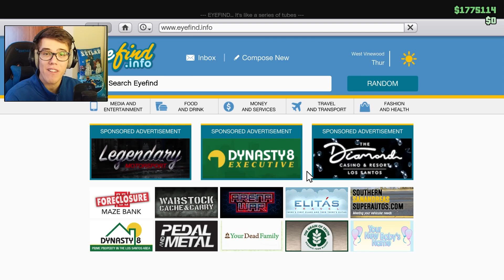GTA 5 MÍTOSZ ROMBOLÁS !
Számítógépes eszközeim:
RAM: Crucial BalliStix 16gb ddr4
CPU: Intel core i7 7700
GPU: Gigabyte RTX 2080
Alaplap: Gigabyte
Hűtő, tápegység: Be quiet